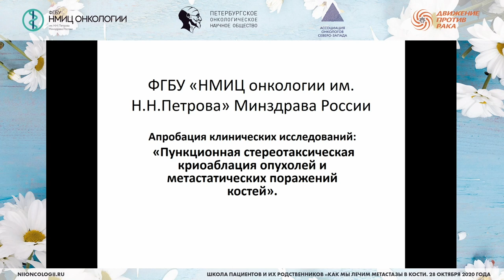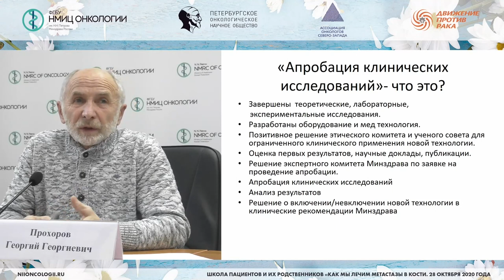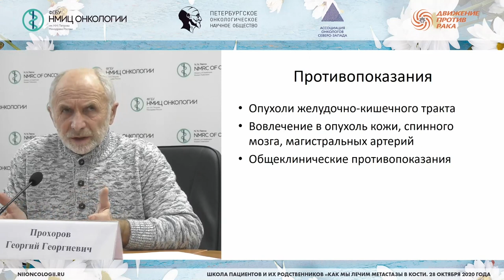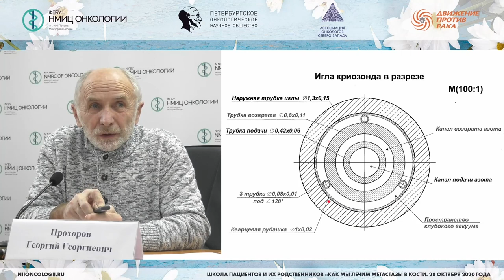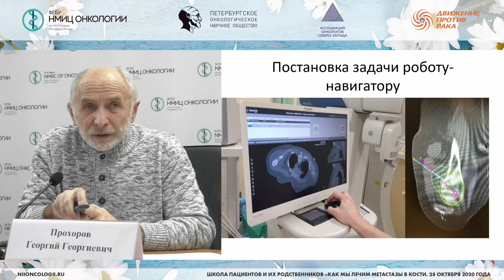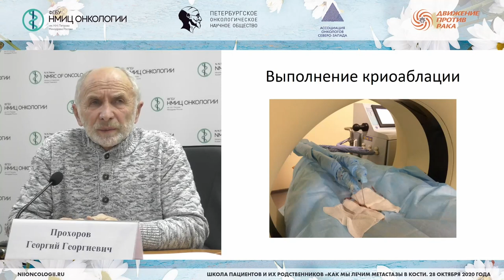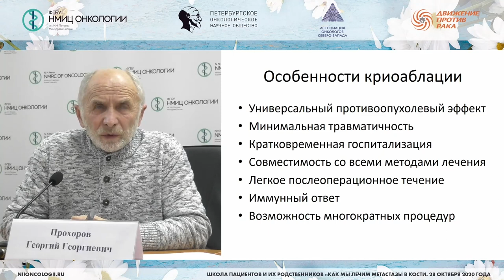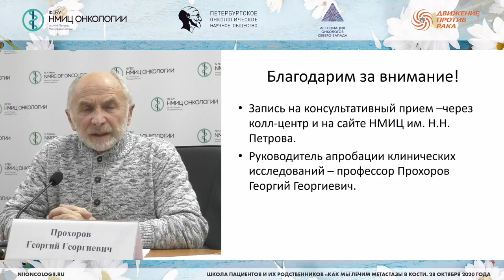Криотерапия в лечении больных с костными метастазами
Криотерапия в лечении больных с костными метастазами. Все о новой апробации НМИЦ онкологии им. Н.Н. Петрова

Прохоров Георгий Георгиевич – ведущий научный сотрудник научного отделения общей онкологии и урологии, врач-онколог дневного стационара хирургического отделения опухолей костей, мягких тканей и кожи ФГБУ "НМИЦ онкологии им. Н.Н. Петрова" Минздрава России, д.м.н., профессор